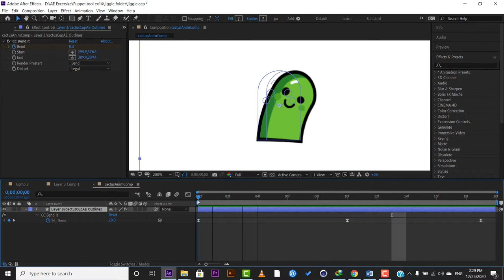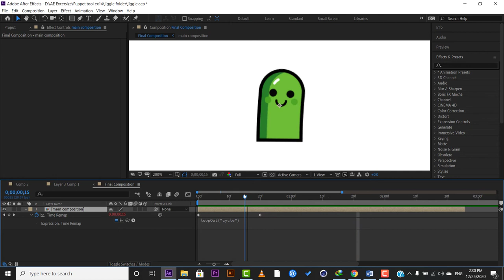looping out composition in after effect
looping out composition in after effect using time mapping